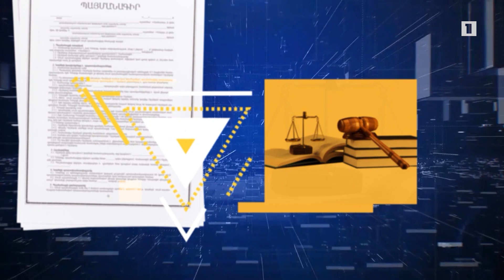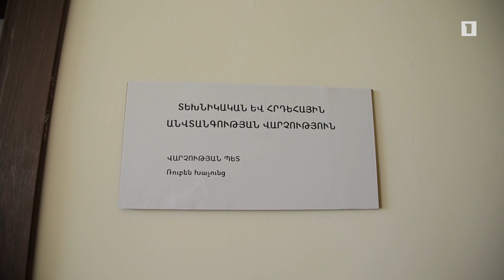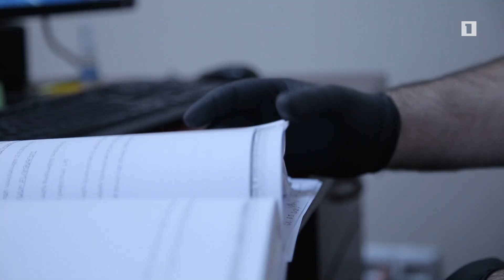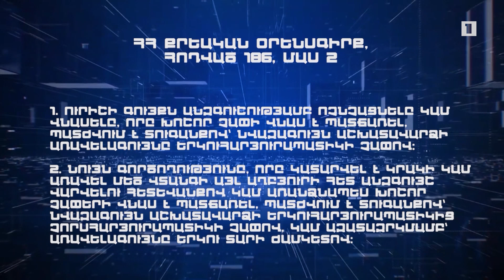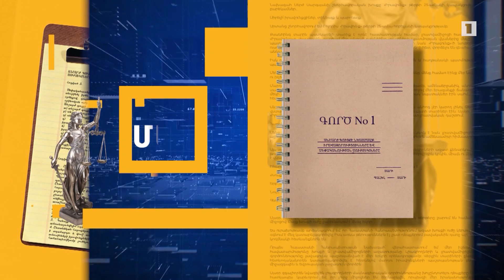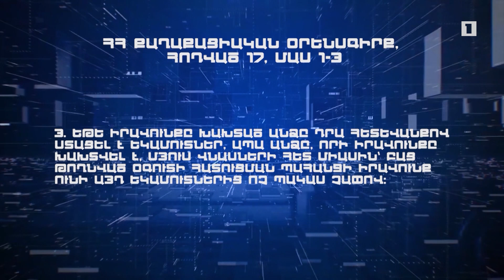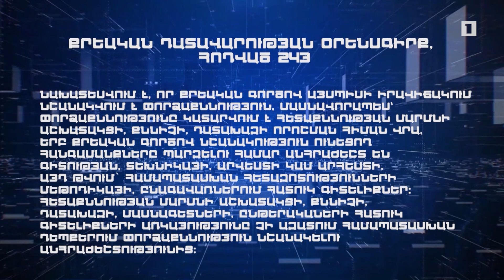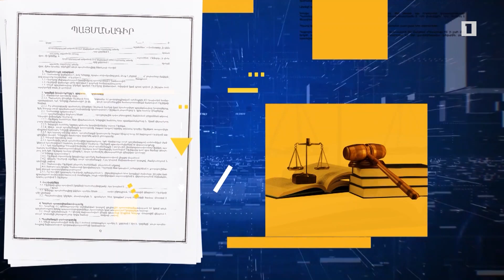Մեկ պատուհան. Այրված այգի